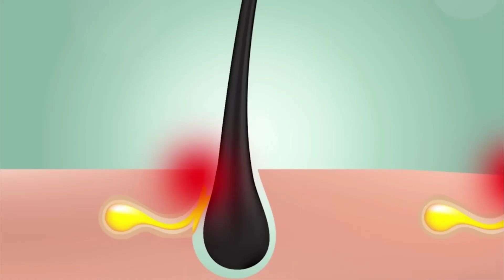रूखे सूखे बेजान बालों में भी डाल देगा एक नई जान - 100% नए बाल उगाएँ | DIY Powerful Hair Growth Serum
Winter Special DIY Homemade Hair Serum Banane Ka Aasan Tarika. Is Ghar Ke Bane Serum Se Aapke Baalon Ko Milegi Ek Perfect Growth.

# LakshmiPraptiupay
PanditPradeepMishra jiSherowale
sandeep maheshwari
Aaj Maa, Yeh Kaise Karun Mein Aapke Liye Lekr Aayi Hun Winter Special DIY Homemade Hair Serum Banane Ka Aasan Tarika. Is Ghar Ke Bane Serum Se Aapke Baalon Ko Milegi Ek Perfect Growth.

✍🏻INGREDIENTS:
Tea (चाय पत्ती )
Onion (प्याज़)
Water (पानी)
अनियन हेयर सीरम, टी हेयर सीरम, अनियन टी हेयर सीरम, होममेड हेयर सीरम, हेयर लॉस नेचुरल ट्रीटमेंट, एक्सट्रीम हेयर फॉल एंड एलोपेसिया सॉल्यूशन, बेस्ट हेयर टोनर बनाने का तारिका, होममेड टोनर, हेयर रेमेडी, हेयर टोनर, मैजिकल हेयर ग्रोथ, एलोपेसिया उपचार, अनियन सीरम कैसे बनाएं, DIY हेयर टोनर, हेयर फॉल सॉल्यूशन, हेयर ग्रोथ सॉल्यूशन, बाल बड़े करने का तारिका, प्याज बालों की देखभाल के नुस्खे, बालों की देखभाल के उपाय, चाय के फायदे, बालों की समस्याओं का समाधान, घर का बना टोनर, घर का बना हेयर लोशन, हेल्दी हेयर का सीक्रेट, बेस्ट हेयर टॉनिक, 7 दिनों में 3X हेयर ग्रोथ, ट्रिपल हेयर ग्रोथ विंटर स्पेशल, DIY हेयर टॉनिक यूज, अनस्टॉपेबल रैपिड हेयर ग्रोथ, हेयर ग्रोथ टी वॉटर टोनर, 7 दिनों में हेयर ग्रोथ चैलेंज, पाएं बेहद लंबा, चमकदार बाल, सुपर फास्ट हेयर ग्रोथ, बेस्ट हेयर ग्रोथ टोनर, घर पर केराटिन ट्रीटमेंट, डैंड्रफ सॉल्यूशन, डैंड्रफ के लिए घरेलू उपाय | DIY विंटर स्पेशल होममेड हेयर सीरम और भी बहुत सारे टिप्स एंड ट्रिक्स को माँ, ये कैसे करुं?